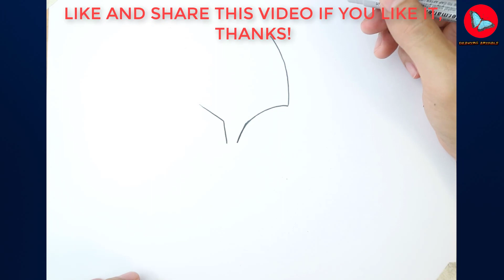How To Draw Ball Weevil From Ben 10 | Drawing Animals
Learn How To Draw Ball Weevil From Ben 10